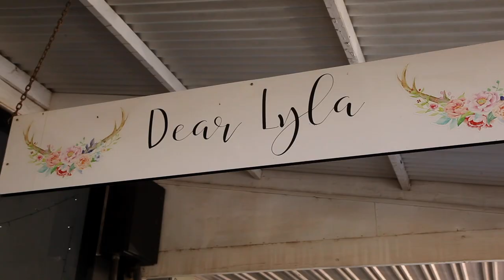How to build a Display Stand from old Beehives - The Bush Bee Man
In this episode of The Bush Bee Man, Mark builds a product display from an old beehive.

THANK YOU TO OUR AMAZING PATRONS:

Matt Barber
Jack West
Shannen Finnerty
Shuqian Hon
Trisha Dactyl